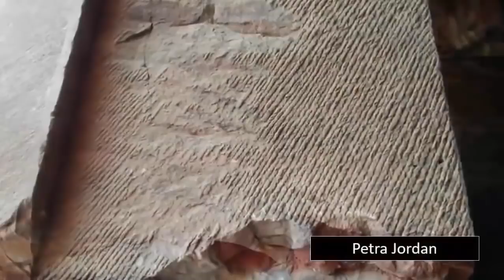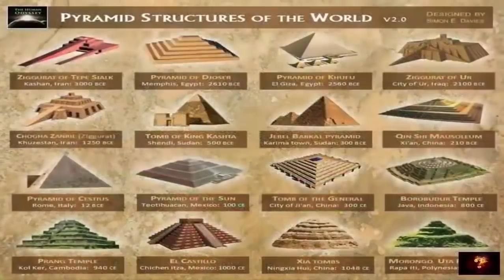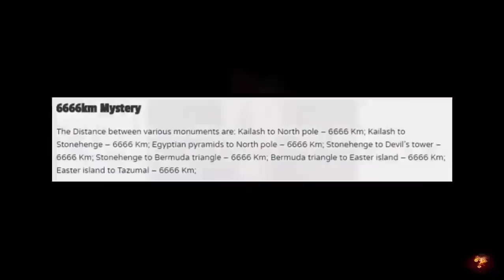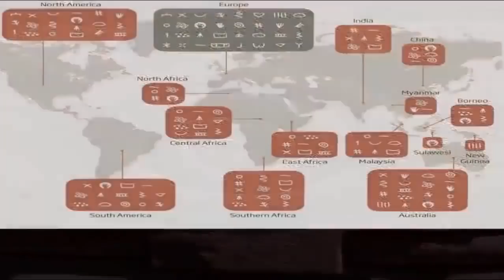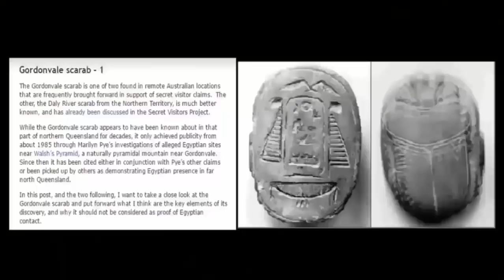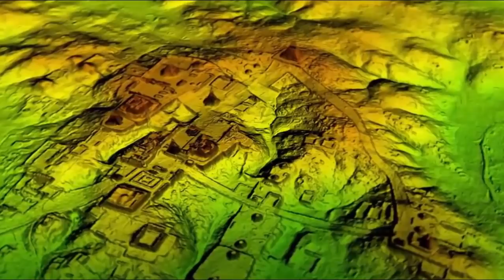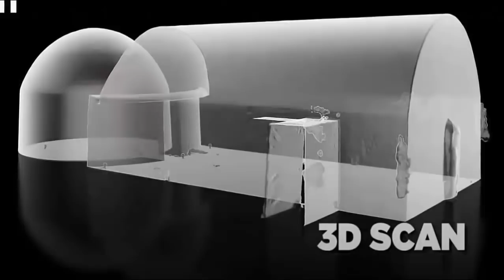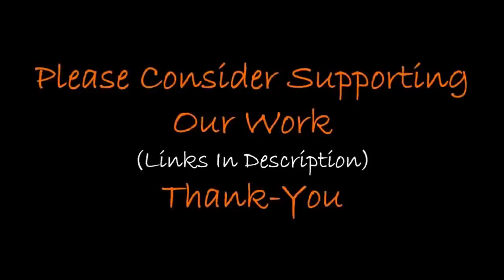🌆 Penetrative Radar Exposes Lost Civilization? 🌆